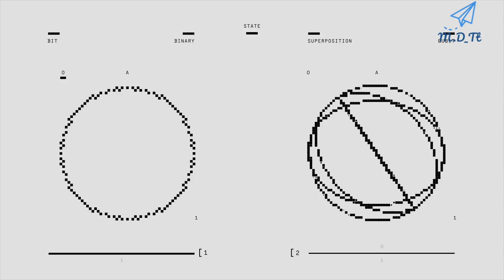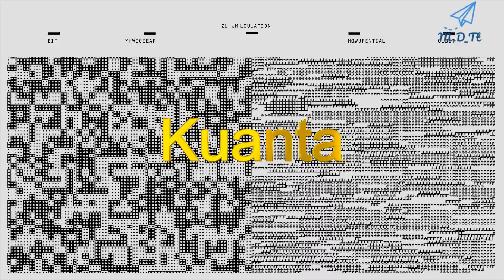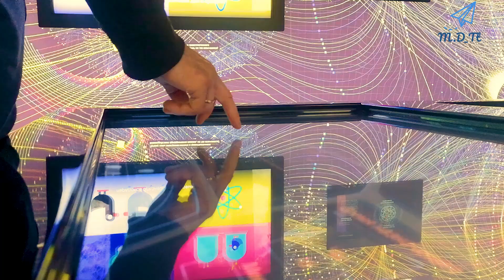Metaverse menjadi bukti Universe Diciptakan bukan dari Acak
"Alam Semesta: Kebetulan atau Desain Agung?"
"Apakah Kita Hidup dalam Hologram Kosmik?"
"Metaverse vs. Universe: Siapa Arsitek di Baliknya?"
"Dari Kuanta Sosial ke Kuanta Kosmik: Apakah Realitas Ini Nyata?"
"Rahasia Alam Semesta: Apakah Kita Bagian dari Simulasi Besar?"
"Probabilitas Mustahil: Apakah Alam Semesta Didesain?"
"Dunia Digital dan Alam Semesta: Lebih Terhubung dari yang Kita Kira?"
"Multiverse atau Tuhan? Mencari Arsitek Alam Semesta"
"Hidup dalam Hologram: Apakah Kita Hanya Titik-Titik Data?"
"Realitas Kuantum vs. Kehidupan Digital: Apa yang Sebenarnya Kita Lihat?"
"Ketika Sains Bertemu Teologi: Siapa Perancang Alam Semesta?"
"Mengapa Alam Semesta Ini Ada? Rahasia di Balik Probabilitas"
"Dari Like ke Kuantum: Apakah Kita Kehilangan Gambaran Besar?"
"Simulasi, Desain, atau Kebetulan? Rahasia Kosmik yang Belum Terpecahkan"
"Melihat Kembali Alam Semesta: Sebuah Desain Holografik?"